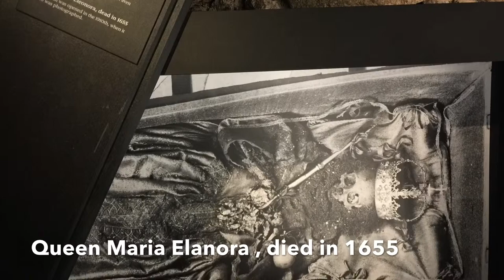Royal armoury museum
The Royal armoury is housed in the spectacular and beautiful cellar vaults of the Royal Palace in Stockholm